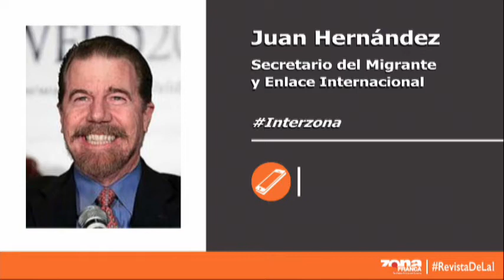Interzona: Caravana Migrante que realizan cientos de familias desde Centroamérica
Juan Hernández, secretario del Migrante y Enlace Internacional, nos da a conocer las acciones que prepara el gobierno de Guanajuato frente al posible paso de la Caravana Migrante que realizan cientos de familias desde Centroamérica.